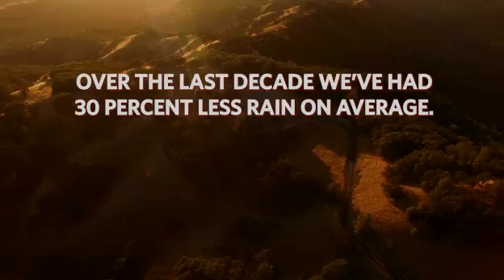Climate Change Hotspot: Point Reyes -- Climate Change Lengthens Wildfire Season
Wildfire season used to begin in August and wrap up in November. In 2021, we’ve already had a red flag alert in January. Cal Fire says climate change is fueling this troubling trend, giving us an average of 75 extra burn days a year. NBC Bay Area meteorologist Rob Mayeda walks in the Woodward fire zone in Point Reyes with scientist Margaret Torn who examines what climate change is doing to the Earth that’s sparking these wildfires.